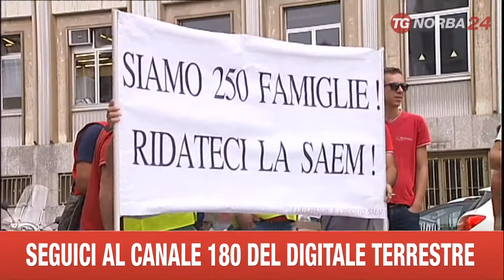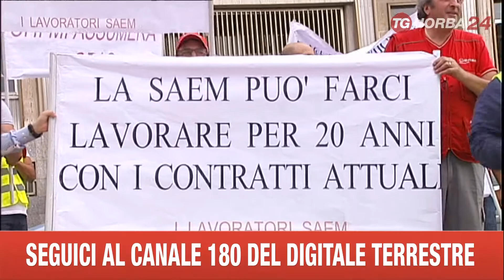BARI PROTESTA OPERAI SAEM